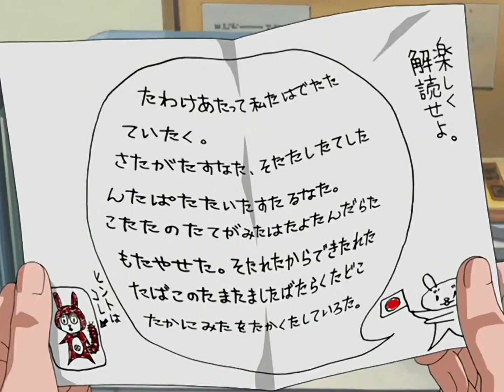Bleach episode 16 Explained In Hindi | Series like Soul land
Bleach
Bleach episode 16
Bleach EXPLAINED

anime explain,
Avi movie diaries,
Avi web diaries,
Bleach,
Bleach episode 1,
Bleach EXPLAINED,
Bleach explained in hindi,
Bleach movie in hindi,
Bleach trailer in hindi,
bleach anime series,
bleach ichigo,
Bleach review,
anime series,
anime,
Shinigami,
soul reaper,